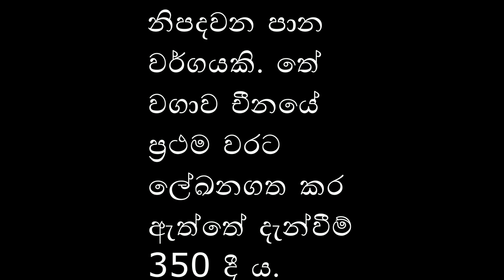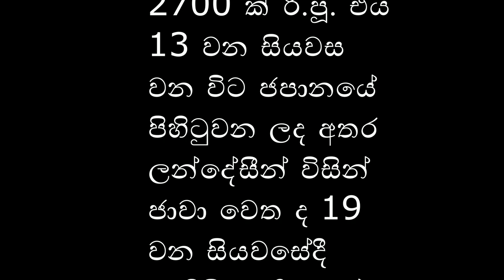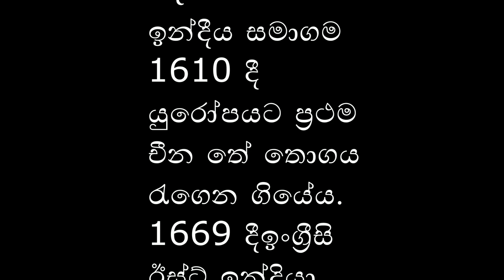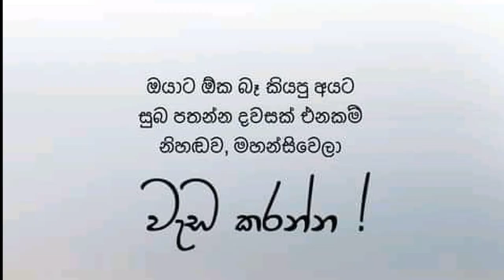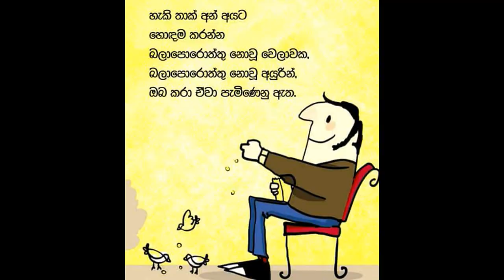Black coral studio#fastwin#network marketing academy,how to open account ic market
network marketing academy,how to open account ic market,network marketing,network marketing tutorial,network marketing sinhala,network marketing sri lanka,network marketing sinhala guide,how to make money,how to work freelance in bangla,how to work freelance,how to,how to make creamy prawns,how to work freelance online complete course in urdu,network,the music recording network,omniflix network,cpa marketing,cpa marketing tutorial,stock marketBLACK CORAL STUDIO මේ මගේ Youtube Channel එක.
මම ඔයා වෙනුවෙන් ලස්සන වීඩියෝ කරනවා. මගේ නාලිකාවට දායක වී සීනුව බොත්තම ක්ලික් කරන්න/black coral studio,black coral studio#,how to make sarungal,how to make kite,how to make monara sarungal,how to make gemba sarungal,black coral studio#katun#sarungal#comady#news#new song,black coral stone,black,black coral,black coral studio#new video#comady#news#new song#sarungal,electrical studio srilanka,studio,black coral stephen stills,coral,natural black coral pendant silver jewellery,corel videostudio,how to,studio session,black This Is My Youtube Channel.
I make beautiful videos for you.  இ மேக் பெஔதிபுல் விதேஒஸ் போர் யு. ப்ளீஸ் சூபிசகிரிபே டு மீ சேனல் அண்ட் கிளிக்கிங் ஒன தி பெல் பட்டன்